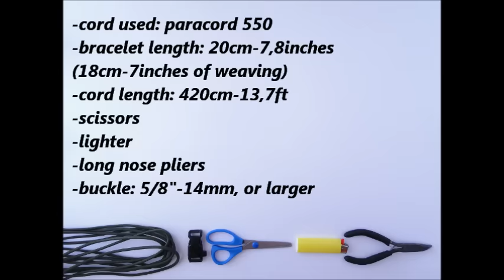How to Make a Borneo Fishtail Paracord Survival Bracelet with Whistle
✎How to Make a Borneo Fishtail Paracord Survival Bracelet with Whistle! We are really happy that creative Designers of a Bracelets (around the Globe) are getting in touch with us,so this time we are presenting design from our another friend. Thanks alot!